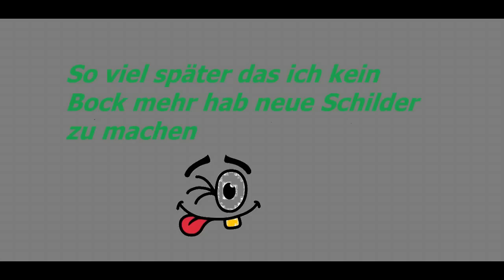Let's Play DayZ Standalone #013 - Aller Anfang ist Schwer- DayZ Standalone Gameplay Deutsch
Freunde und Kollegen der Apokalypse. Willkommen
Heute begrüßen wir ein neues Mitglied unserer Chaos Truppe
Sei willkommen ANDY
Wünsche euch viel Spaß beim zuschauen

Musik von:
Magix Music Maker

Infos zu DayZ Standalone:
DayZ Standalone ist ein in der Entwicklung befindliches Survival-Horror-Computerspiel von Bohemia Interactive und ging aus der gleichnamigen ArmA 2-Mod DayZ aus dem Jahr 2012 hervor. Die frühe Alpha-Version des Spiels wurde am 16. Dezember 2013 auf der Internetspielplattform Steam für den PC veröffentlicht. Der Spieler startet an einem Strandabschnitt in dem fiktiven post-sowjetischen Staat Chernarus (Tschernarussland), dessen Bewohner von einer ungeklärten Viruserkrankung in Zombies verwandelt wurden. Als Überlebender (engl.: survivor) muss sich der Spieler unbewaffnet, mit wenig Vorräten versehen ins Landesinnere vorkämpfen um Wasser, Nahrung, Waffen, Munition, Survival-Ausrüstung und Medikamente zu finden. Dabei trifft er einerseits auf Zombies und andererseits auf weitere Überlebende. Letztere werden wie der Spieler selbst von anderen Mitspielern gesteuert und können somit sowohl freundlich als auch feindlich gesinnt sein. Mit freundlichen Charakteren kann man sich verbünden; von Banditen wird man überfallen und ausgeraubt. Dieser Umstand erfordert taktisches, vorausschauendes und umsichtiges Vorgehen, wodurch sich eine eigene Spannung und Stimmung entfaltet. (Quelle